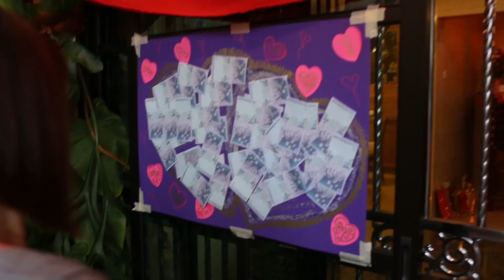{ Sandy & Lun } Wedding SDE Highlight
Collaboration with Just Another Production